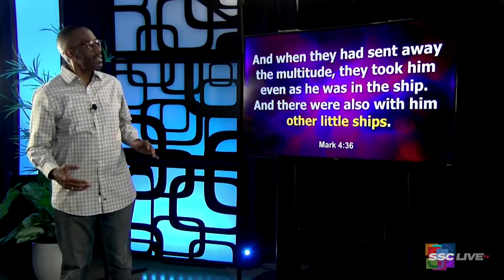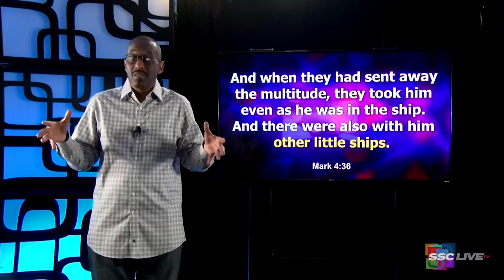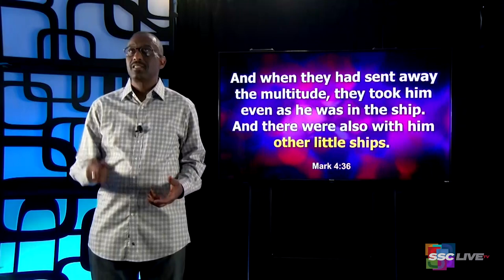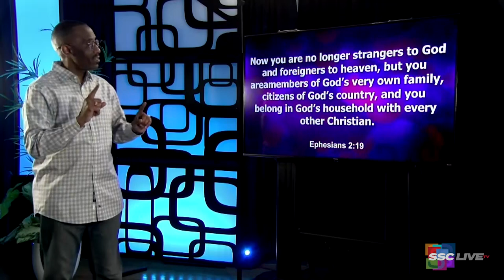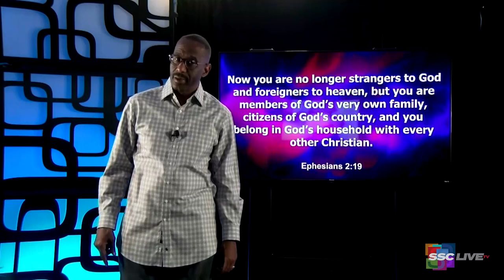The Other Little Ships Mark 4:35-41 (36) KJV Powerful Points to Ponder - November 2, 2021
Re-Air